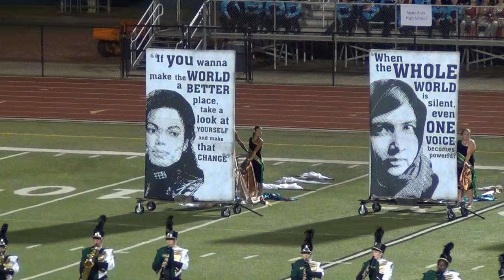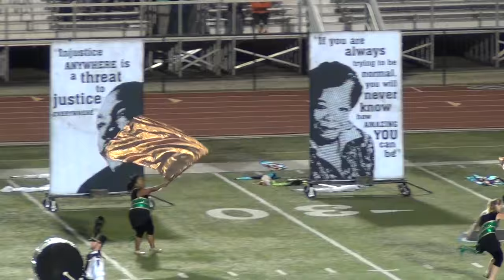UAB Marching Blazers 2015 Spain Park Exhibition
This is our son's Sophomore year as a Marching Blazer.  They are performing at exhibitions this year while waiting for the return of football.